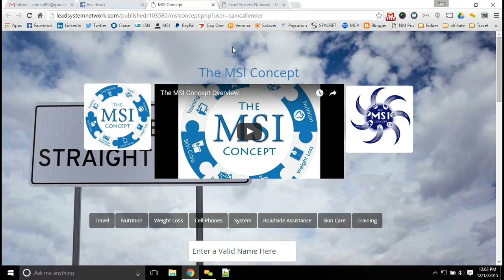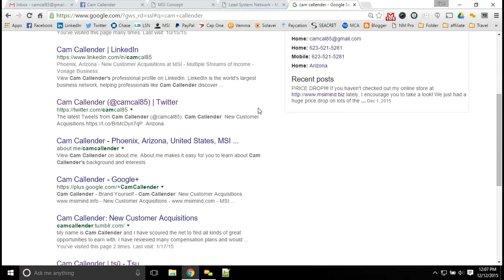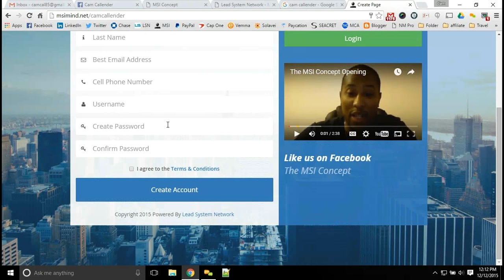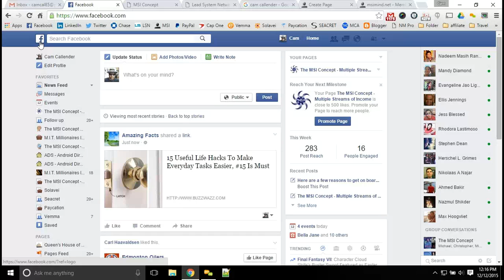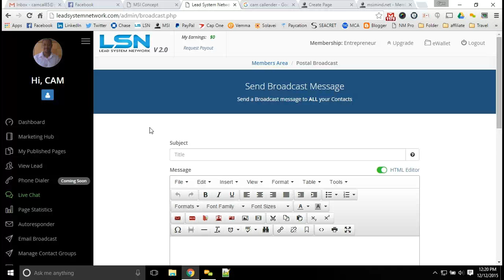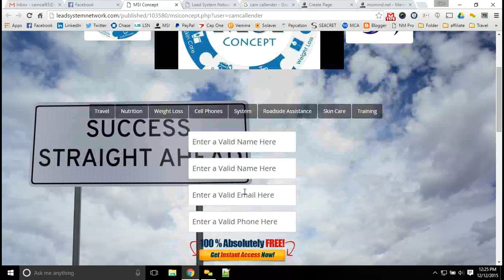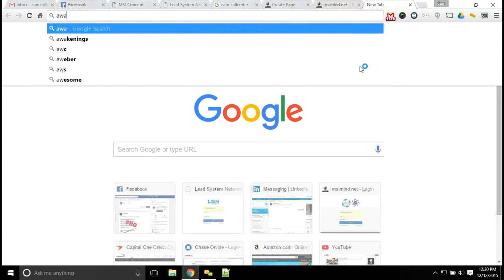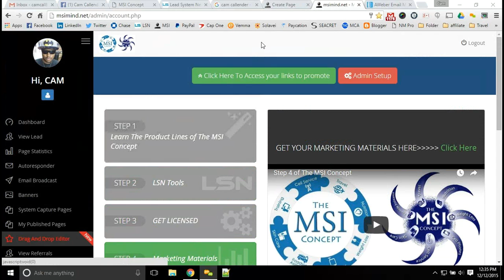Instant Meeting 2015 12 12 Lead Generation Training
For more ongoing training and helpful techniques like this. I hope you find value in this training! I look forward to working with you directly very soon.

Cam Callender
Creator of the MSI Concept